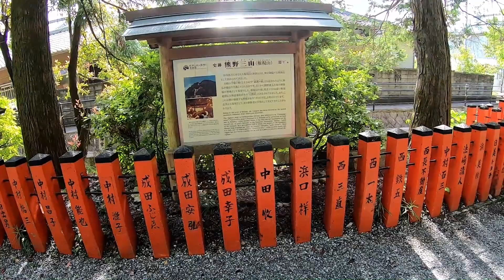【 神倉山】熊野三山の初まりはここから 天の御柱立成巡礼 其の二十四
あんとぽんたは日本の霊山や聖地を巡り、知られざる所やコースの様子などの動画を配信しています。【Mountaineering and camping】

天位上昇3つの指針
一つ、今までのありとあらゆるものことへの執着を捨てる
二つ、何が起ころうと驚かない慌てない騒がない
三つ、うまれかわったときに自分がするべきつとめをあきらかにしておく

関連動画
1000wで電子レンジもドライヤーも動く！コスパ最強で車中泊に最適なポータブル電源【Jackery1000】